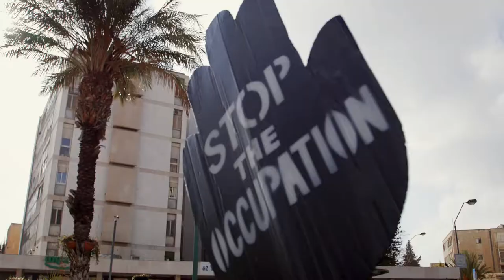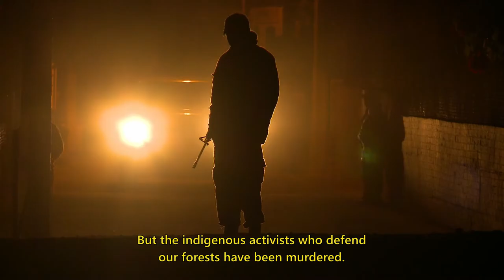Activist Compilation - Movies that Matter Festival 2020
Take a look at all the Activist that were set to be featured in the Activist programme – organised in cooperation with Amnesty International – at the Movies that Matter Festival 2020.

Selected films: The Infinite Race (Irma Chávez), The Last Ice (Maatalii Okalik), Mai Khoi & The Dissidents (Mai Khôi), Maxima (Máxima Acuña), Mrs F. (Ifeoma Fafunwa), Objector (Atalya Ben Abba), Softie (Boniface Mwangi), and Ximei (Liu Ximei).

Directors Andy Cohen and Gaylen Ross have been awarded the Activist Documentary Award and € 5.000 for their documentary Ximei. The Activist competition is a collaboration with Amnesty International The Netherlands and consists of eight documentaries about the life and work of inspiring human rights defenders. The jury, led by Amnesty International The Netherlands board member Nenita La Rose, praised the film and the activist's work.

From the jury report: "Ximei is a poignant portrait of extraordinary courage and resilience of a woman who champions marginalised and victimised members of society."

Video edit: Wouter Verwijlen, Studio Lumberjack

MOVIES THAT MATTER FESTIVAL 2020 ONLINE
Unfortunately, we had to cancel the Movies that Matter Festival 2020 due to the measures surrounding the corona virus. But we're very happy to announce that we can present a selection of festival films online, thanks to Picl, Filmhuis Den Haag, filmmakers and rights holders.

The festival films are available on Picl as of Friday 20 March 12:00hr. Some films are available for a couple of days, others for a longer period of time. The fee for each film is € 8,50 and will give you 48 hours access. Some films will also be accompanied by short interviews with the filmmakers, which will be published starting Friday 20 March.

The earnings per view go to Movies that Matter and Filmhuis Den Haag. With every view you support the festival and the movie theater.